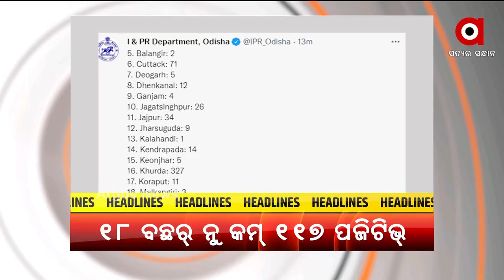5 PM HEADLINES | Argus News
5 PM HEADLINES